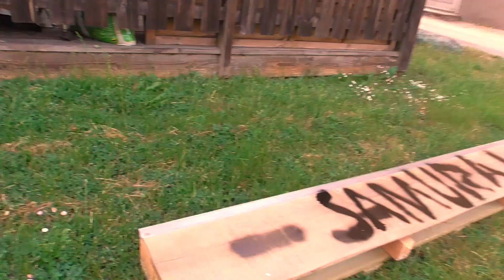Sk8acular - Building the Samurai Curb